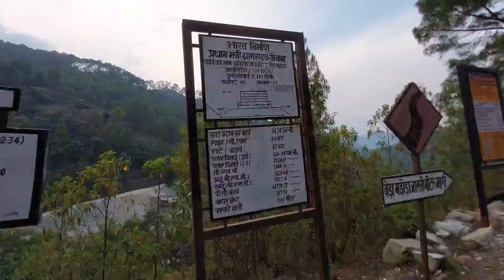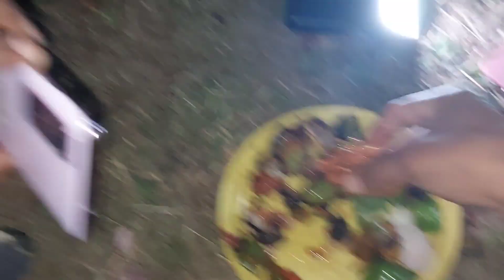Night camping in Dangerous forest | 12 Hours Challenge | wild cooking | camping in India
Hello Dosto Mera name  Dinesh Tangariya hai😅
Or aap DCFAMILY KE SATH HAI😀

🔴My camping product and equipment

👉 videos recording mobile phone 👇👇
iQOO Z5 5G
👉TENT ⛺️  👇👇

👉power bank👇👇
50k mah👇

👉sleeping bag👇👇

👉gas stove 👇👇

👉 butaine gas👇👇

overnight night
cooking in forest
wild camping
Best camping trick ⛺️
Camping se mila life lesson
Solo camping in deep forest
Solo camping in Uttarakhand
Relaxing in forest
Overnight forest camping
Camping in India
Uttarakhand camping
Mountain camping
Winter night camping in Dangerous forest solo Night camping
Camping vlogs
Rain Camping

                    ❤️  🙏 _Thanks__🙏❤️